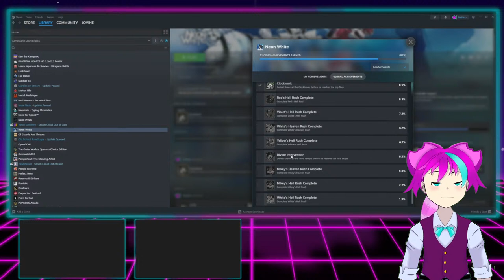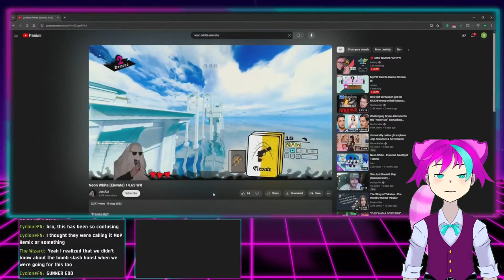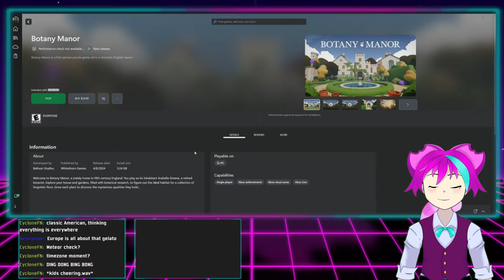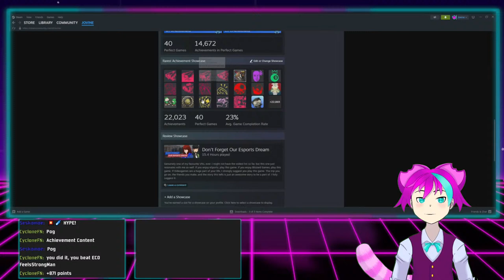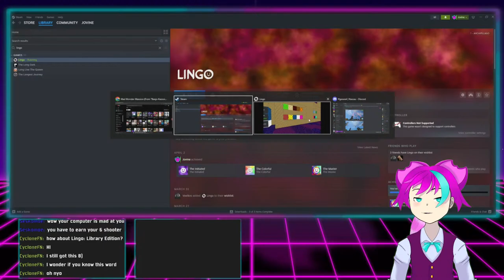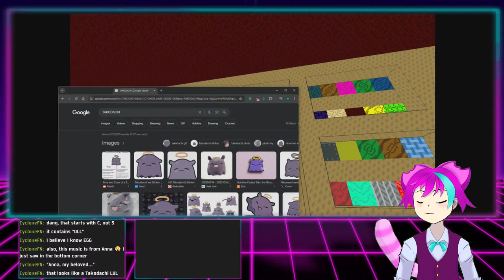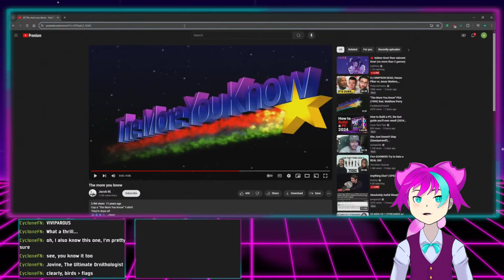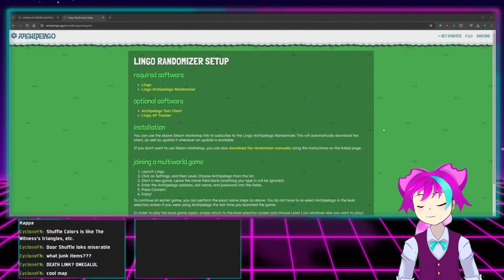My PC Tried to Cancel Stream D: